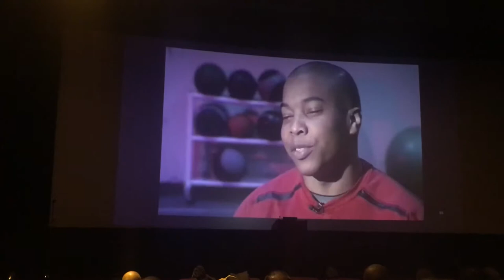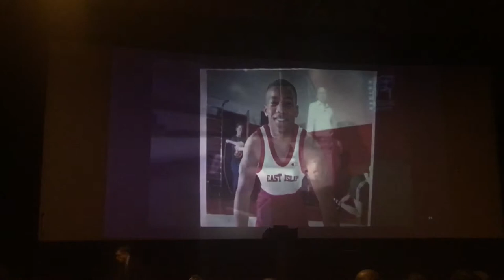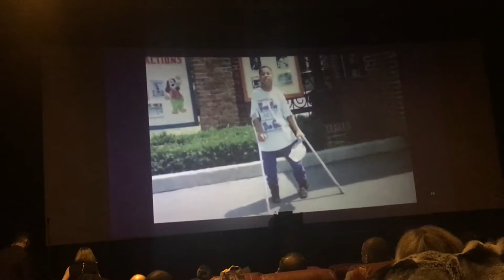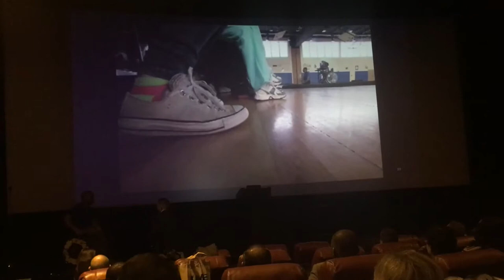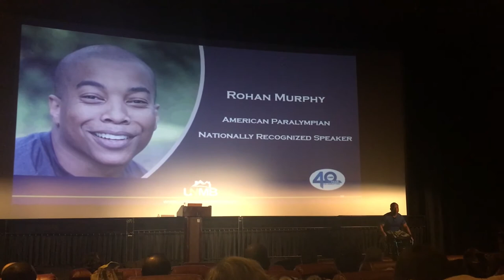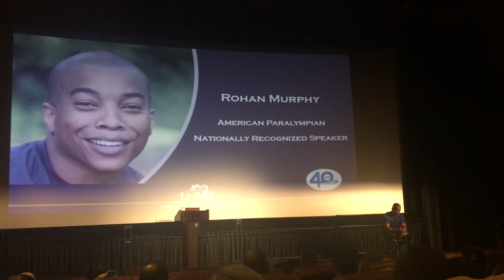Rohan Murphy - UNMB LI 2019 Kickoff Event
American Paralympian, wrestler & motivational speaker.